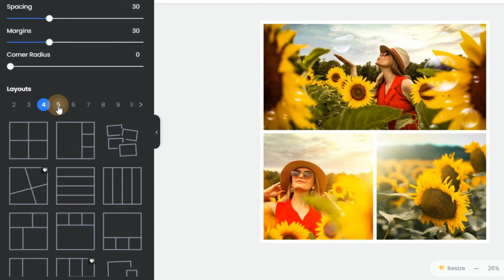How to make a collage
Fotor’s photo collage maker allows you to make stunning photo collages for free and showcase your best photos in stylish designs on social media quickly. With hundreds of photo collage templates, adjustable cells and borders at your fingertips, you can easily add your own beautiful photos, text, and graphics to create your own photo collages in minutes with Fotor’s free collage maker.